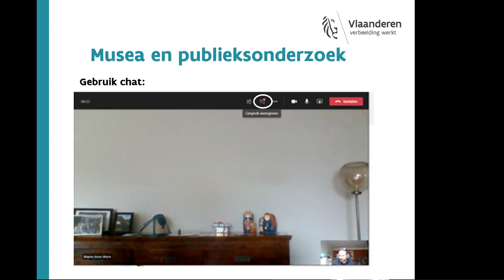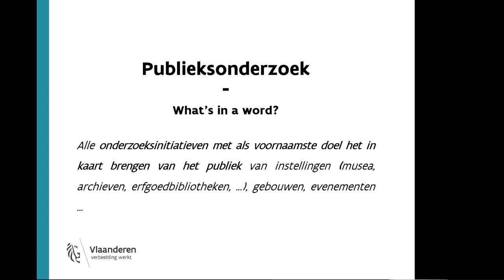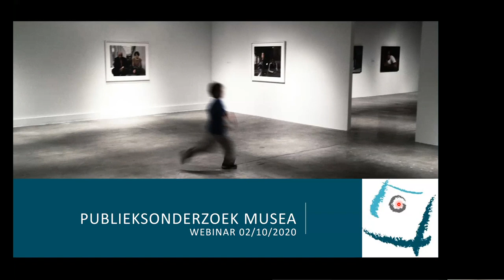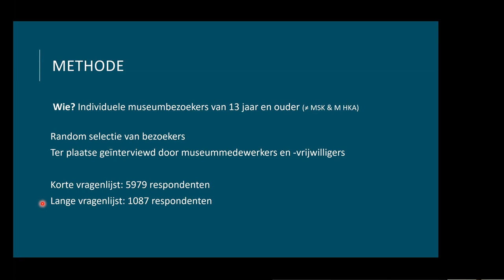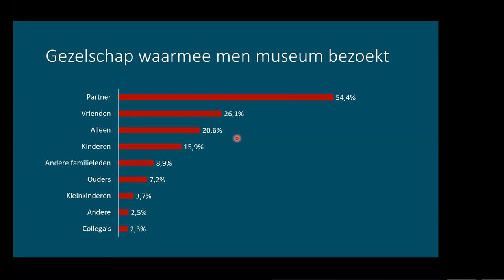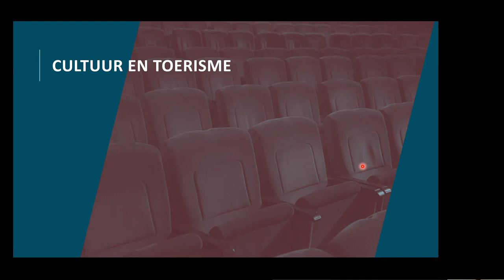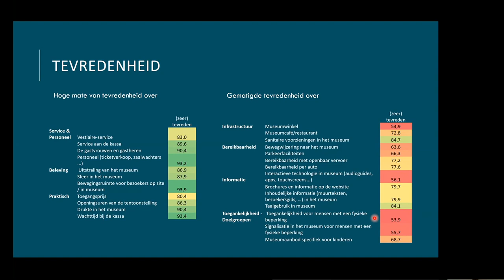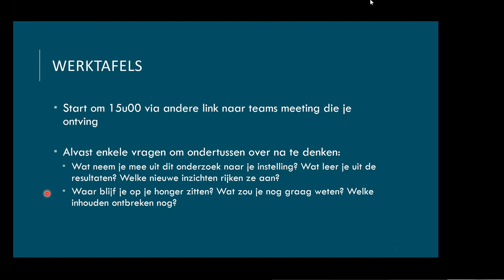Webinar Publieksonderzoek Musea - 2 oktober 2020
Publieksonderzoek. Wat houdt het in en wat levert het op? In 2018 coördineerde het Kenniscentrum Cultuur- en Mediaparticipatie in opdracht van het Departement Cultuur, Jeugd en Media een publieksbevraging in twaalf Vlaamse musea. Samen met FARO en het departement Cultuur, Jeugd en Media organiseert het Kenniscentrum dit najaar twee info- en vraagmomenten over publieksonderzoek. Op vrijdag 2 oktober lag de focus op het voorbije publieksonderzoek. Heb je hierrond vragen?